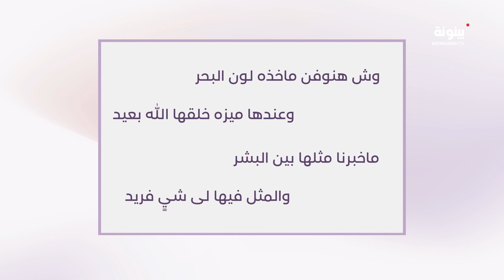الإعلامي والشاعر عبيد بن قذلان المزروعي يكشف عن حل هذا اللغز الشعري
"وش هنوفن ماخذه لون البحر
 وعندها ميزة خلقها الله بعيد"